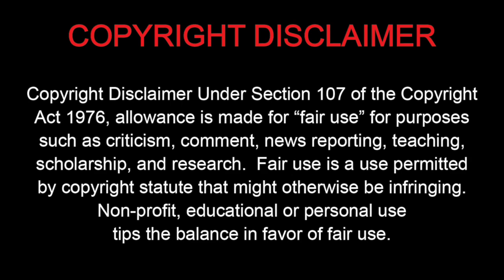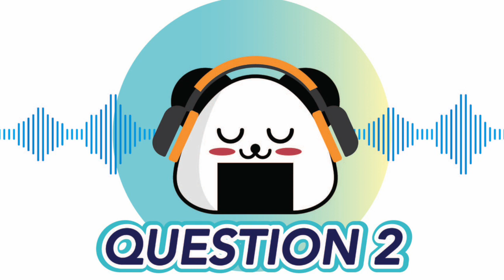Learn Japanese with Anya | SPY x FAMILY | Do I look cute in my uniform?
Today, I chose the scene where Anya and Yor go to a tailor to make a new uniform.

[Question1]
A うれしい　嬉しい：(adjective) happy, glad
B かなしい　悲しい：(adjective) sad, miserable
C おいしい　美味しい：(adjective) delicious, tasty
D かわいい　可愛い：(adjective) cute, adorable

[Question2]
A こうふく　幸福：(noun) happiness
B せいふく　制服：(noun) uniform
C おうふく　往復：(noun) round-trip
D かいふく　回復：(noun) recovery

[Question3]
A しゃしんや　写真屋：(noun) photo studio
B さかなや　魚屋：(noun) fish market
C はなや　花屋：(noun) flower shop
D ほんや　本屋：(noun) bookstore

[Question4]
A ゆうれい　幽霊：(noun) ghost
B ゆうかい　誘拐：(noun) kidnapping
C ゆうやけ　夕焼け：(noun) evening glow, red sunset
D ゆうしゃ　勇者：(noun) hero

TIMELINE
00:00 Intro
01:02 Question1
02:51 Question2
04:41 Question3
06:31 Question4
08:28 Outro